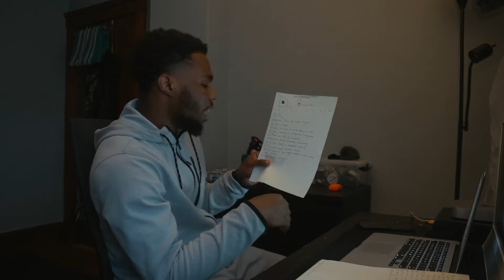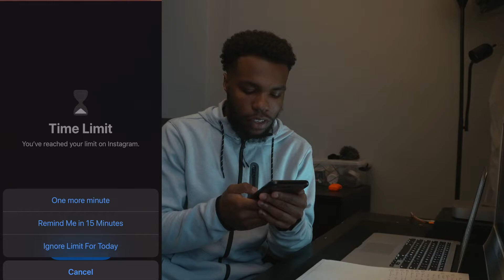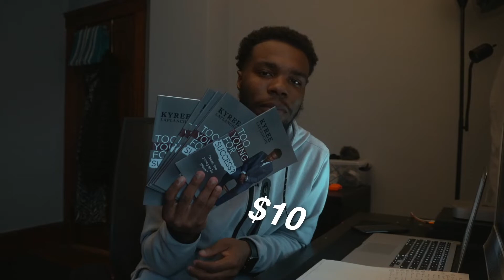How To EFFECTIVELY Improve Your Productivity At Home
family, i hope you guys are doing well! in this video, i’m hoping that it was at least helpful to some of you. although this is a tough time, i want you to execute on your dreams and goals.